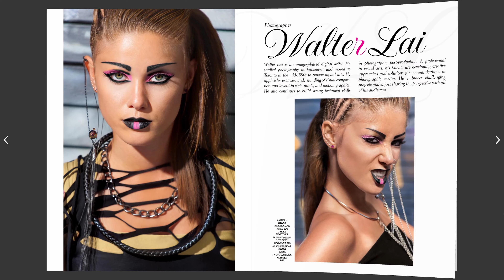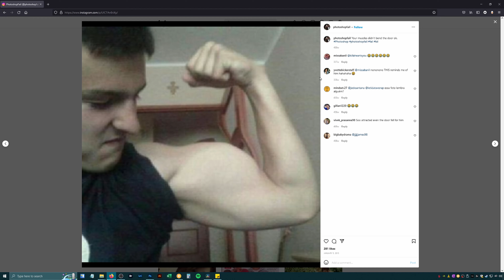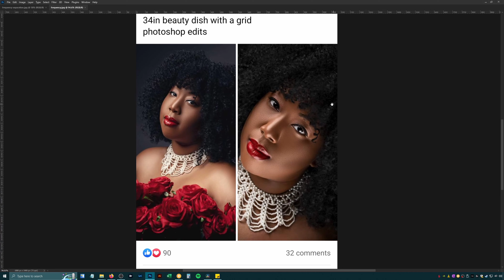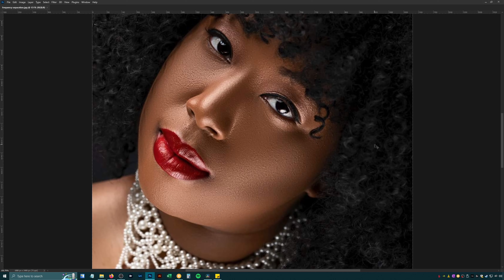Why Your Photos Might Suck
The goal here is to identify and help you get past common mistakes creative people make quicker and achieve "GREAT" work more consistently.

I used to think I inherently sucked at being creative but this it NOT a thing.. there is simply a lack of knowledge to achieve greatness, or a lack in the willingness to discover it.

The reason for the video and the idea came about due to the overwhelming number of videos on topics that don't really help photographers in long run or big picture. Gear, Image Sharpness and perfect one-light setup's will only help you take better photos that still suck.

Chapters:
0:00 Intro
2:44 Number 1 - Purpose
5:13 Number 2 - Boring
6:51 Number 3 -  Below Standard
9:05 Number 4 - Half Baked
11:33 Number 5 - Technically Speaking
14:42 Number 6 - Lazy